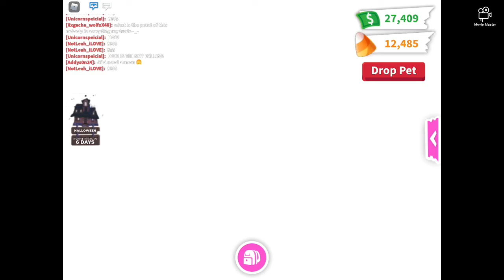Making a neon!